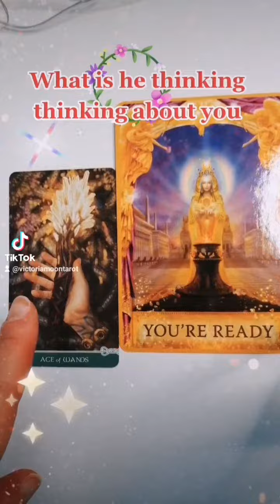what is he thinking about you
I am intuitive and psychic, and I am excited to be doing your Tarot card reading!

🌺I have the ability, to connect with spirit and spiritual energy, and have been practising Tarot since I was young. I come from a family background of, Astrologers, Psychics and Empaths.

🌺Time Stamps
🌺King of cups.  2:57
🌺King of pentacles  12:41
🌺King of  swords. 22:39
🌺King of.  wands.  32:53

🌺E-mail to book your  private reading, please email me your Question/s make your payment and you will be sent your personall video recorded reading through your e-mail address within 48 hours.

🌺1 Quick Email question £2.50   $3.50

 🌺2  Question 15 -20    minute video recorded reading   £10.55 $14.47

🌺Emergency Same Day Readings  £30.55  $42.00

🌺Relationship/Love
Jobs/financial
Fertility/pregnancy
Past Life
All questions excepted except Health Readings.